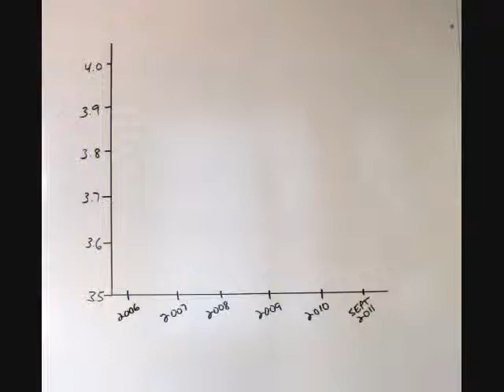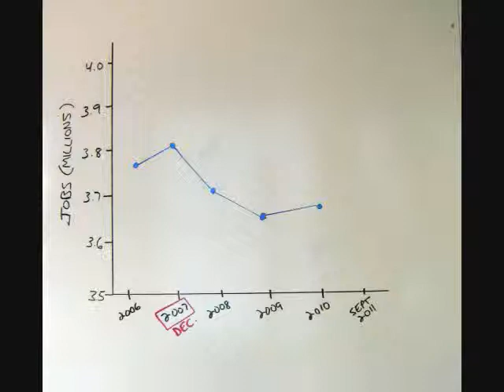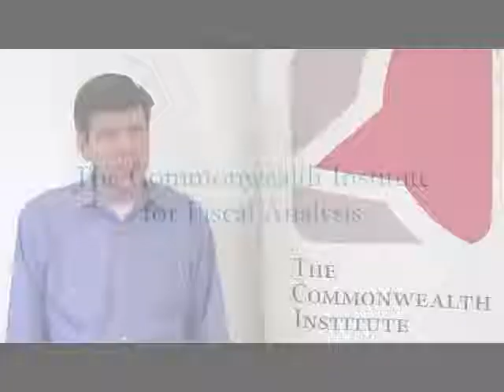virginias_jobs_gap.wmv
The recession has created a massive jobs gap in Virginia. This brief video explains just how big it is.